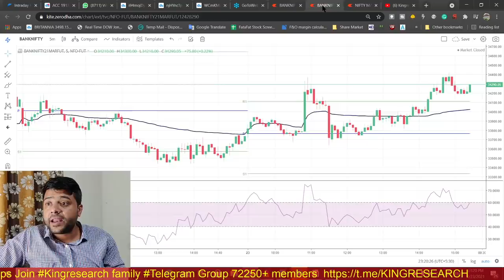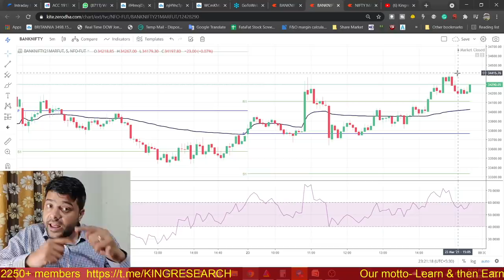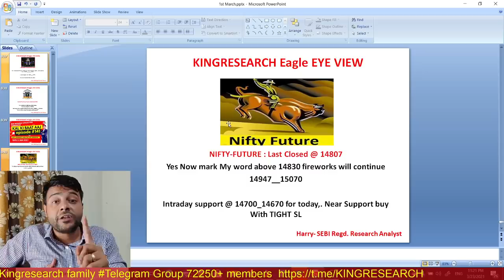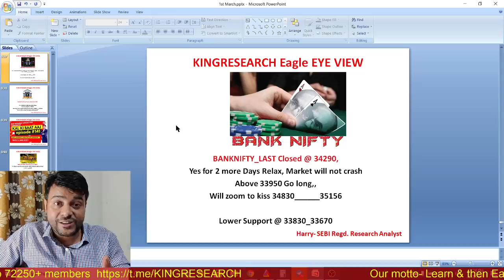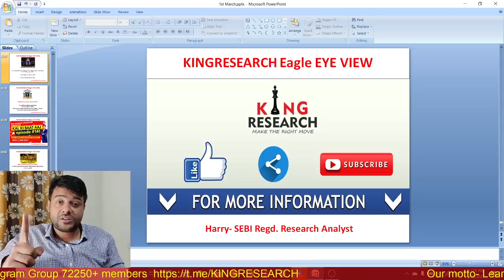24th MAR | Nifty & Banknifty Intraday Trading Setup for Tomorrow| Ep-141 | अभी तो पार्टी शुरू हुई है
Kal Ki Baat Aaj Ep-141 | TODAY AGAIN MARKET WILL ROCKET ABOVE OUR LEVELS
Nifty 60 points profit
banknifty almost 500 points profit till now

1- Free Stock Market Chart Learning
2. Add you Life Time Intraday Algo Grp for Free Tips

►►9:20 AM Strategy– Mother & Child Strategy

►►9:25 AM strategy– Monkey Trapping Setup

►►9:30 AM strategy– Magic of 15 Min Strategy

- No Indicator
- No Software
- Stock selection
- Positioning
- Money management
- Risk management etc
- 12 Years of practical knowledge
-Mentorship
-Lifetime Support

candlestick Strategy,
technical analysis,